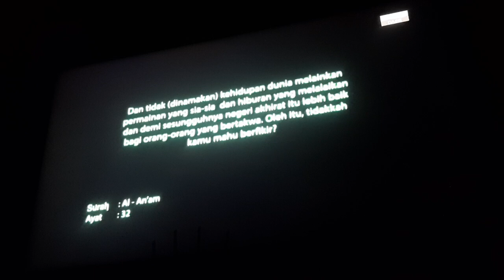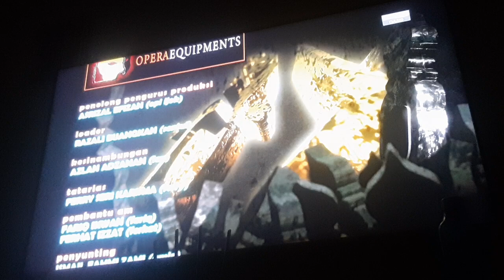TANAH KUBUR MUSIM 7 EPISODE 12 CINTAKU DUNIA